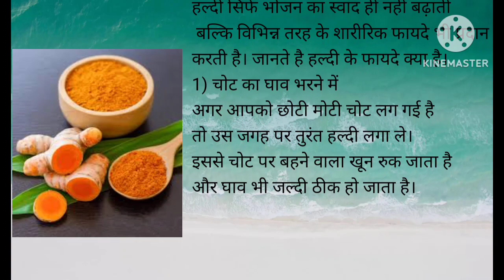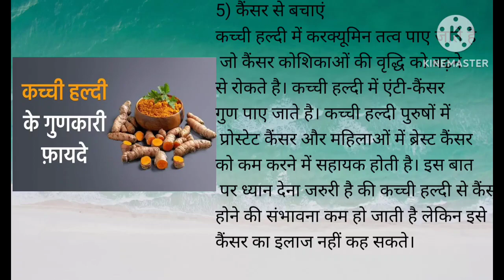हल्दी के फायदे - (Haldi Benefits in Hindi) haldi benefits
हल्दी के फायदे - (Haldi Benefits in Hindi)

Hello friends I hope you all are good friends

बहुत से लोगों को हल्दी का दूध शायद अच्छा नहीं लगता होगा लेकिन जब आप हल्दी का दूध पीने के फायदे जान जाएंगे तो आप भी इसे पीने पर मजबूर हो जाएंगे।

1) सर्दी-जुकाम से छुटकारा

अगर सर्दी-जुकाम हो गया है तो हल्दी वाला दूध पीना चाहिए। रात को सोने के पहले एक ग्लास दूध में आधा चम्मच हल्दी मिलाकर पिएं। ठंड के दिनों में हल्दी दूध बहुत फायदेमंद होता है। यह गले में जम रहे कफ को भी बाहर निकालने में मदद करता है।

2) अच्छी नींद में मदद

बहुत से लोगों को रात में नींद नहीं आती है। रात में नींद पूरी नहीं होने के कारण इंसान के दिमाग पर बुरा असर होता है। हल्दी वाला दूध पीने से नींद नहीं आने की समस्या दूर हो जाती है। इसलिए रात में दूध में हल्दी मिलाकर पीकर सोएं।